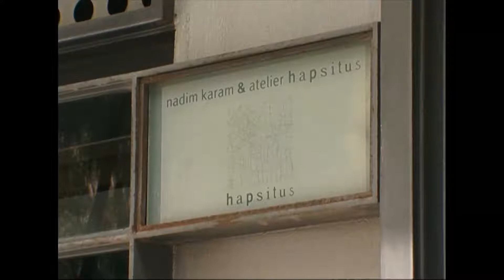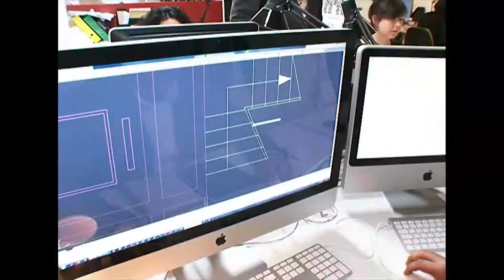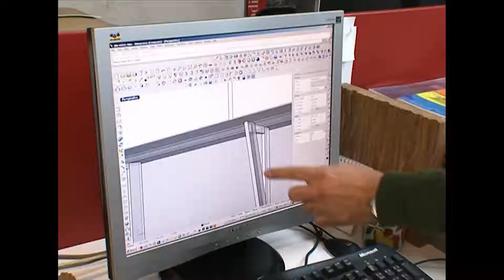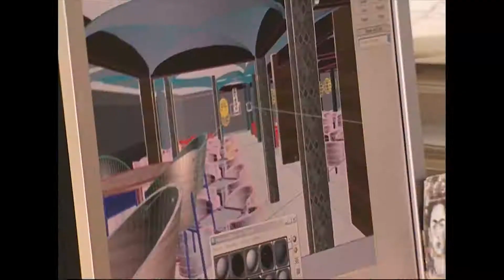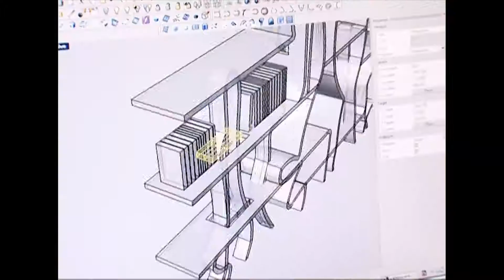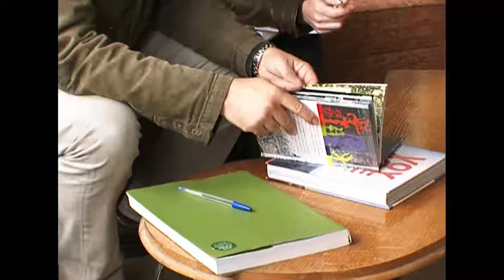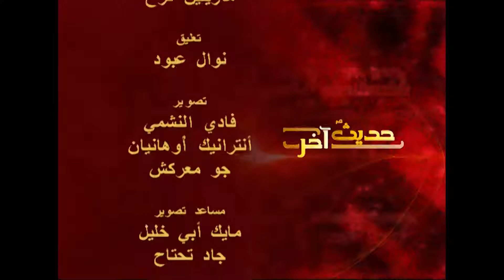Nadim Karam | حديث آخر - مقابلة مع نديم كرم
نديم كرم فنان تشكيلي ومهندس معماري لبناني ولد في السّنغال، استثمر حسابات العمارة وخرائطها وماكيناتها في لوحات ومنحوتات. جاءت أعماله ترجمات لرؤى وأحلام وتخيّلات تعمل على مراقبة الحاضر بعين المستقبل. بعد إطلاق مجموعته النّحتيّة التي عرضها في قلب بيروت، لُقِّب بـ"طائر الفنيق" الخارج من رماد المدينة والمطلّ على إعادة إعمارها بعد انتهاء الحرب اللّبنانية. جالت أعمال كرم على مدن عدّة من بينها بيروت ولندن وجدّة.

في "حديث آخر"، أضاء ريكاردو كرم على إنجازات عربية رائدة حول العالم، في مجالات تنوعّت بين العلوم والطب والأعمال والسياسة والخدمات الإنسانية. نساء ورجال دخلت أعمالهم في خانة حماية العالم أو بناء امبراطوريات لمستقبل أفضل. ولولا إصراره على إبراز أعمال هؤلاء المبدعين، لما تعرّف إليهم العالم، ولبقوا، كما كانوا، جنوداً مجهولين، ولما كان للأجيال الشابة أمثلة باهرة تسير على خطاها.

Nadim Karam is a Lebanese artist and architect who was born in Senegal. He combines his creations of sculpture, painting, and drawing with his background in architecture. He founded Atelier Hapsitus in Beirut, a pluri-disciplinary company which focuses on the creation of an original urban vocabulary. Hapsitus have made large-scale urban art projects for cities such as Beirut, Kwangju, Prague, London, Tokyo, Nara and Melbourne. Nadim Karam has exhibited his work in different Biennales and curated the Lebanese participation for the first Rotterdam Architecture Biennale.

In “Hadisson Akhar” talk show, Ricardo Karam has engaged with high-level Arab achievers from across the world in the fields of science, healthcare, business, politics, arts and philanthropy. Those were the men and women who would normally shun the spotlight in order to get on with the business of 'saving the world' or 'building an empire'. Without Ricardo's persistence, many of their stories would never be told. Yet these people are among the unsung heroes of the 21st century, outstanding role models for young generations to come.